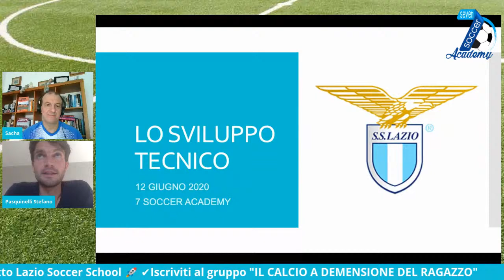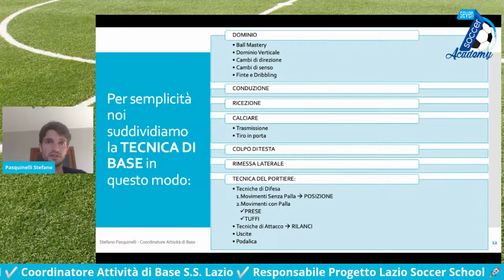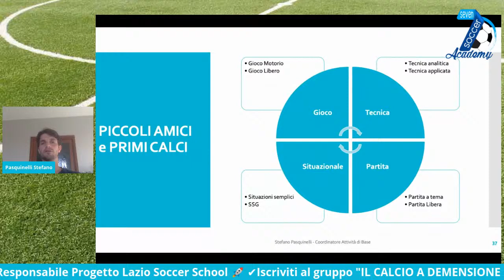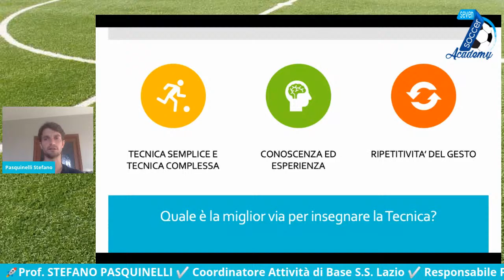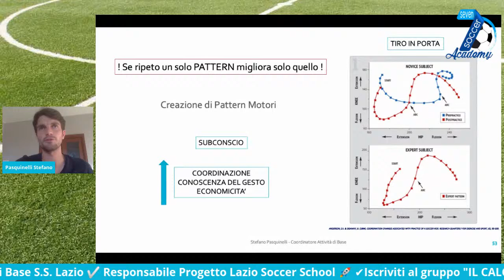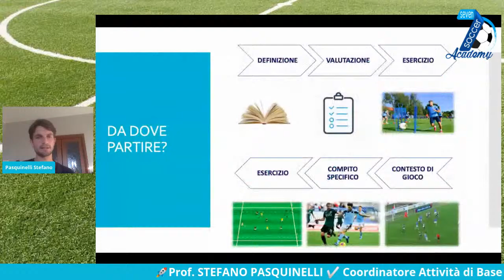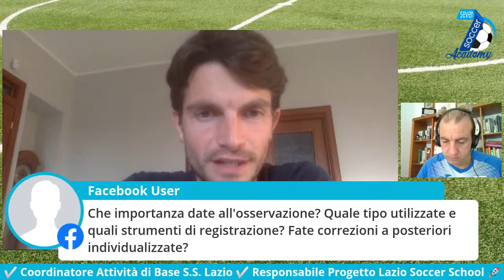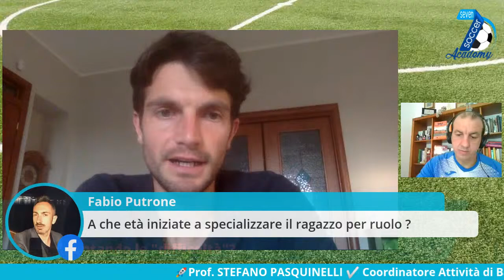Lo Sviluppo Tecnico nell'Attività di Base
❌⭕️Questa sera Live da non perdere🔝🔝

🎙 Relatore: PASQUINELLI STEFANO

✅ Coordinatore Attività di Base SS Lazio
✅ Responsabile Progetto Lazio Soccer School
✅ Responsabile Progetto Oro Bianco-Azzurro
✅ Laurea con Lode in Scienza, tecnica e didattica dello Sport presso Università degli studi di Milano